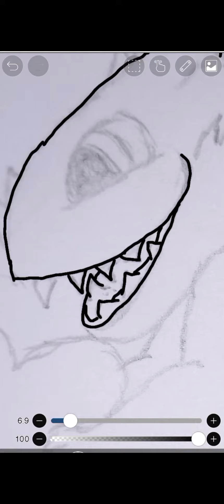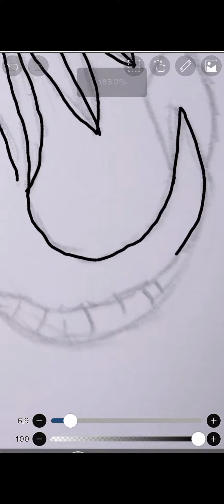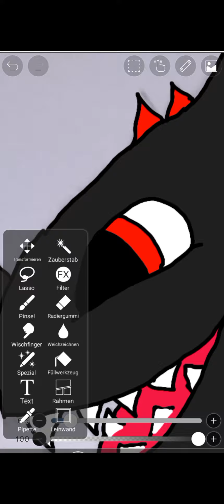Mein kleiner Babydrache 2